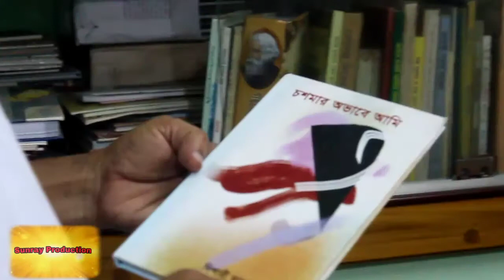সঙ্গে সুমিত//পর্ব - ২//দিশারী মুখোপাধ্যায়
Sunray Production